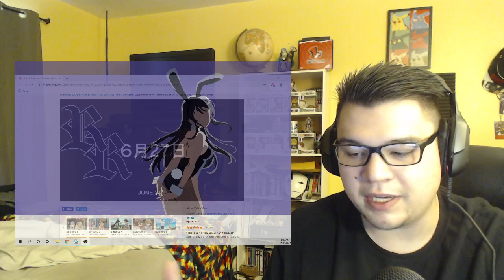(FF) Rascal Does Not Dream of Bunny Girl Senpai Episode 4 Reaction!